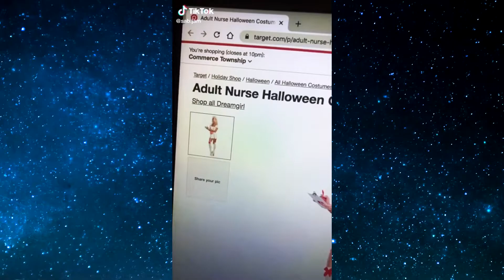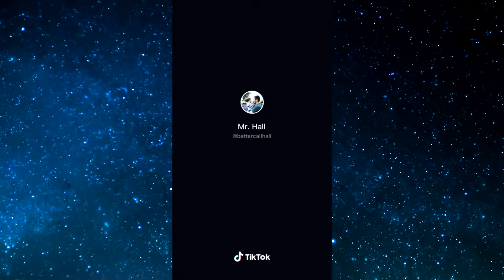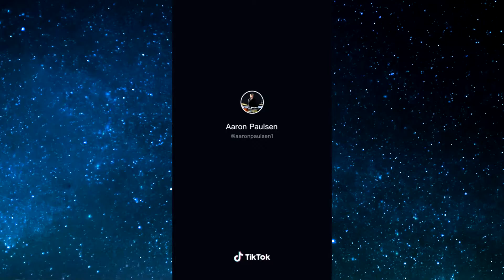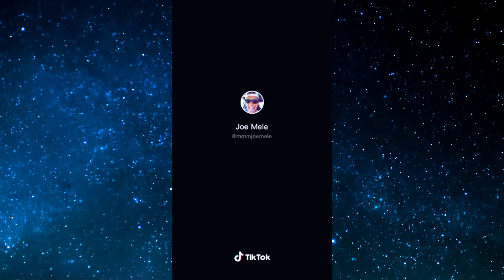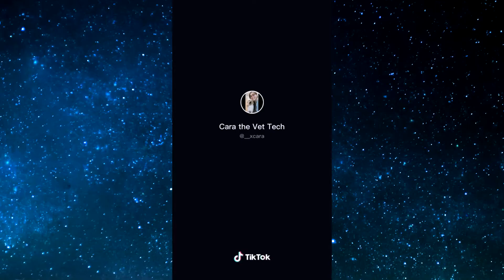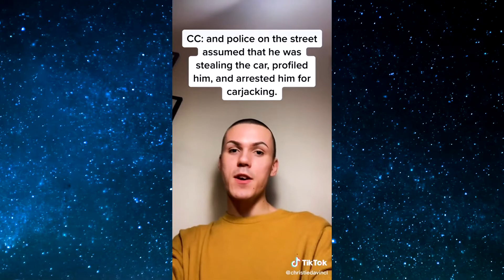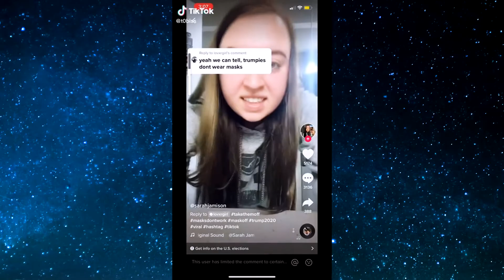TikToks that will make you LAUGH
I do not own these TikTok clips. nor take credit.

This channel was created so I could share all the TikTok's I enjoy! These can range from Charli Damelio to Addison Rae. This channels main focus is to grow and show all the tiktoks that need appreciating!